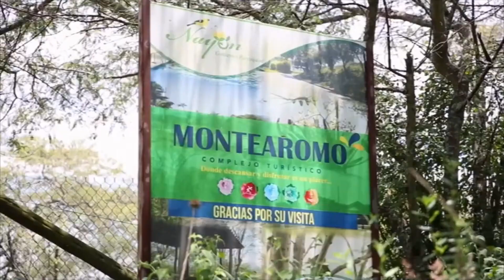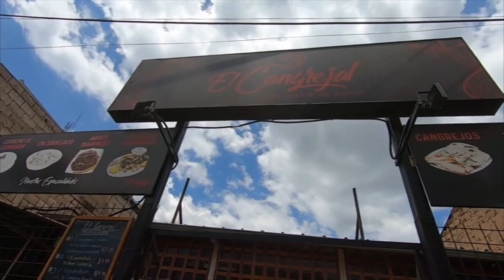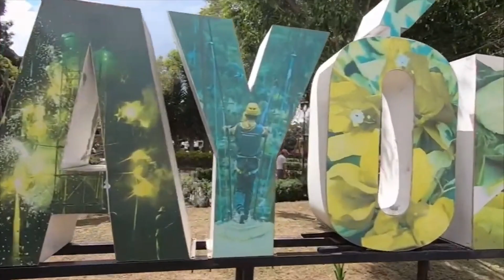Orgullo Quiteño Nayón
🫶 OrgulloQuiteño | Descubre la magia de Nayón, un lugar lleno de flora y fauna que le dan el título del ‘Jardín de Quito'.